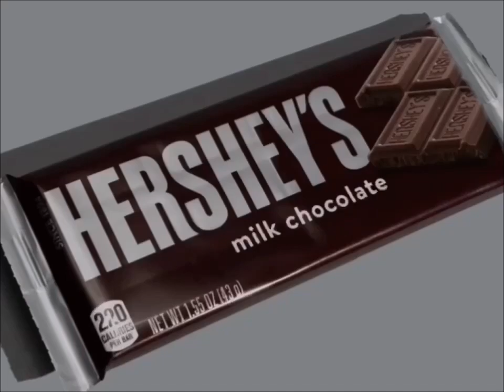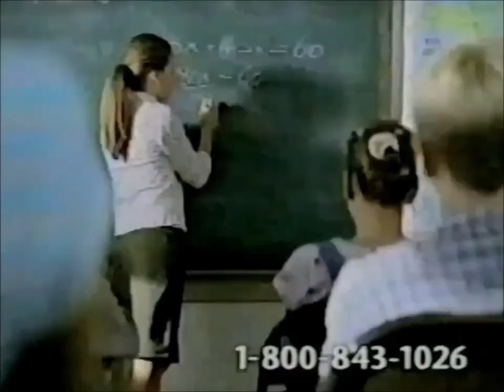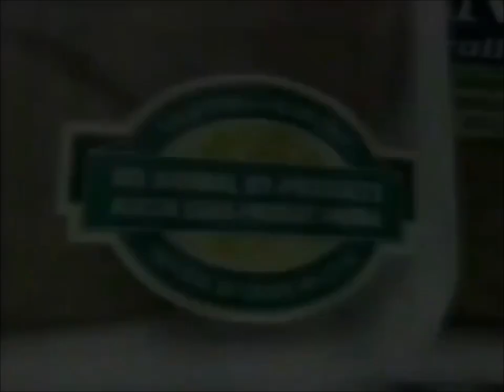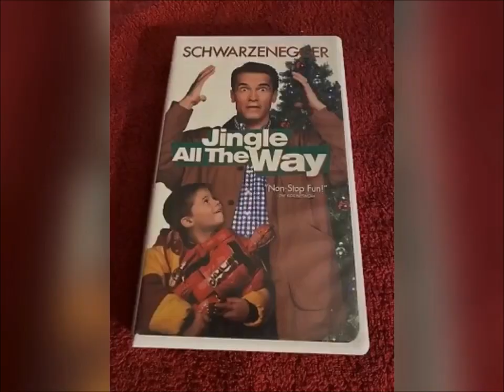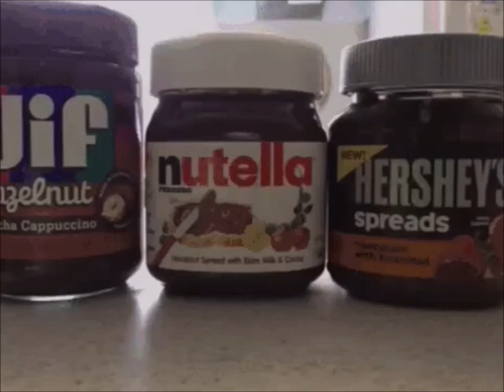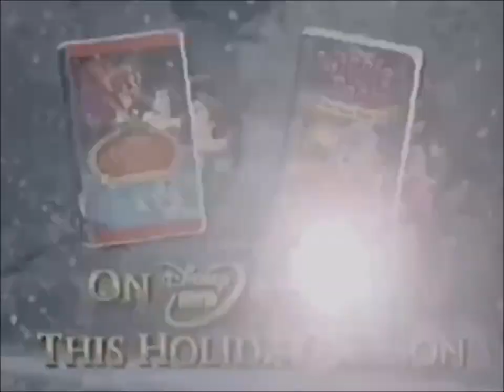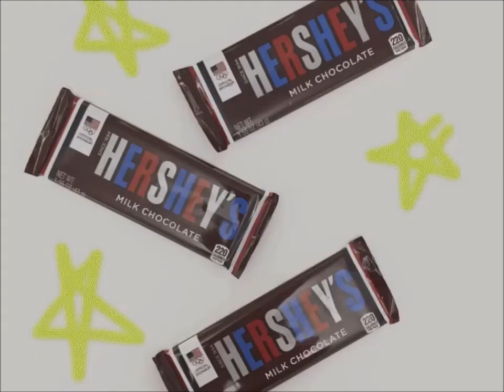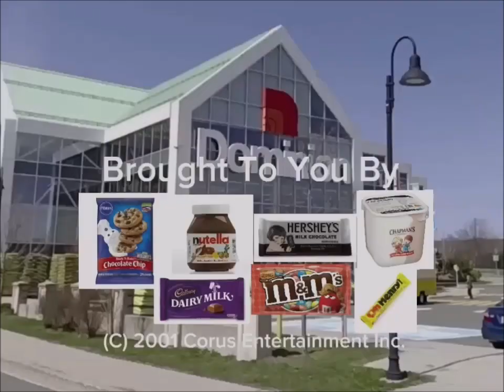Alexandria McDonough YTV Commercials 2000s List May, 13, 2024 #3